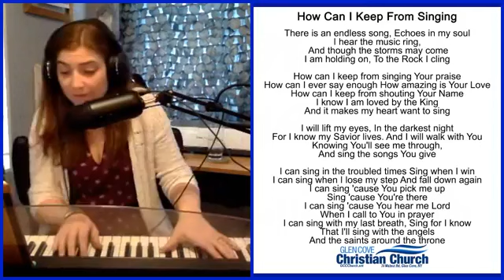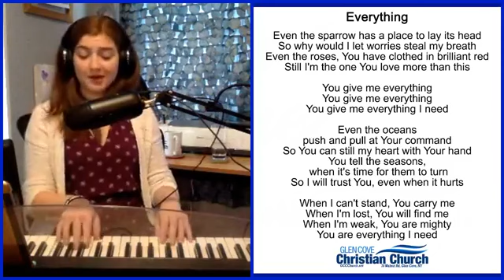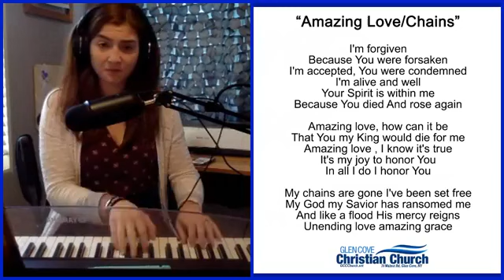Glen Cove Christian Church - "Trouble" - Online Service, 7.19.2020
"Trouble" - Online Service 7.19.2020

Thank you for joining us this morning! We are praying for you.

If you'd like to give online, go to GCCChurch.net and click on "give" or you can mail your gift to 74 Walnut Rd., Glen Cove, NY 11542.

Show up.
Bring your family.
Invite your enemies.

Glen Cove Christian Church is a multi-cultural, multi-generational bunch of Jesus-loving people on Long Island in Glen Cove, New York.

We invite you to join us online each Sunday morning at 11:00 a.m.

- 1-hour contemporary service
- Friendly
- Enthusiastic

We look forward to worshipping with you!
GCCChurch.net